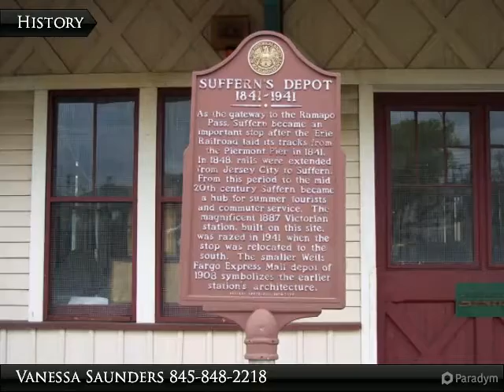Suffern Community Tour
Presented By:
Vanessa Saunders, Global Property Systems Real Estate